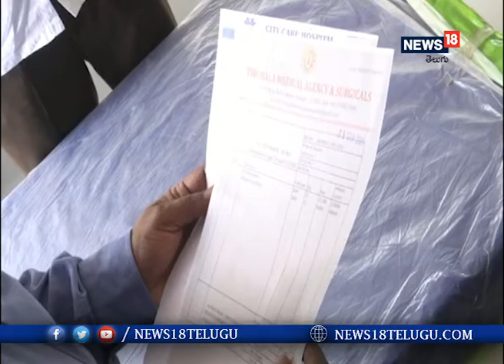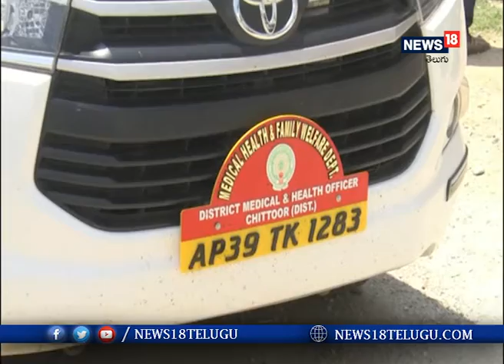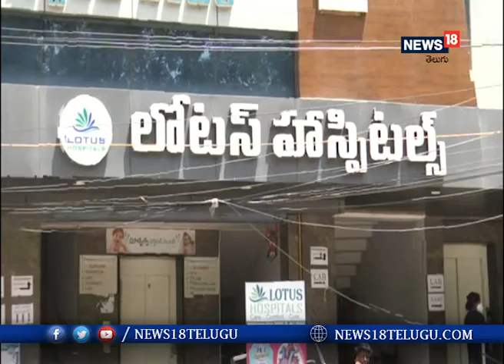Tirupati: పలు ప్రైవేటు ఆసుపత్రుల్లో తనిఖీలు నిర్వహించిన వైద్య అధికారులు I News18 Telugu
Tirupati: పలు ప్రైవేటు ఆసుపత్రుల్లో తనిఖీలు నిర్వహించిన వైద్య అధికారులు

  తిరుపతి నగరంలో పలు ప్రైవేటు ఆసుపత్రులను జిల్లా వైద్య అధికారులి తనిఖీలు నిర్వహించారు..కోవిడ్ 19 థర్డ్ వేవ్ రానున్న నేపథ్యంలో  ప్రభుత్వ నిబంధనలు పాటించని ప్రైవేట్ ఆస్పత్రులను తనిఖీలు నిర్వహించి ఒక ప్రైవేట్ ఆసుపత్రిని సీజ్ చేయడంతో పాటుగా మరో ఆసుపత్రికి షోకాజ్ నోటీస్ ఇచ్చారు.. నిబంధనలకు విరుద్ధంగా ఎక్కువ ఆక్సిజన్ సిలిండర్లు నిల్వ ఉంచిన, రోగులకు తగ్గ వైద్య సదుపాయం సరిగా లేక పోతే అటువంటి ఆస్పత్రిపై కఠిన చర్యలు తీసుకుంటామని జిల్లా వైద్య అధికారులు హెచ్చరించారు..